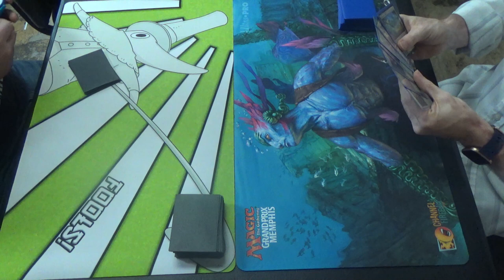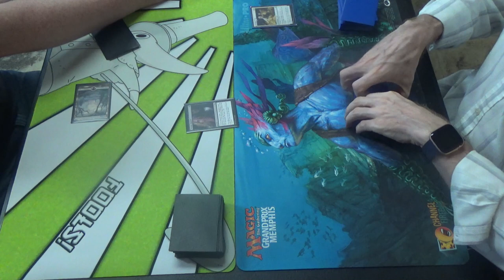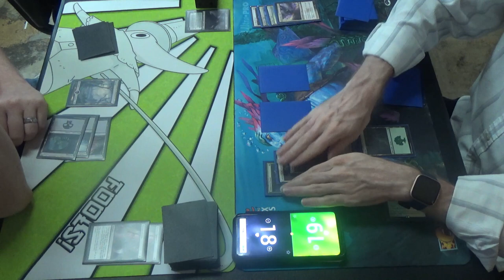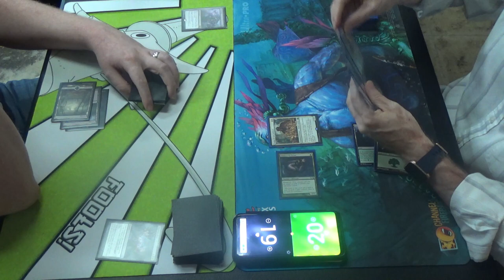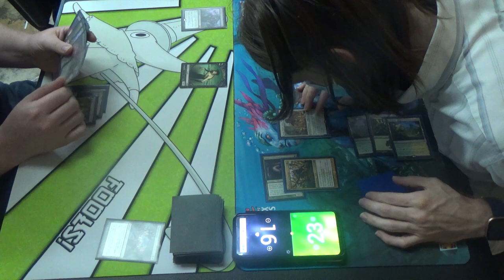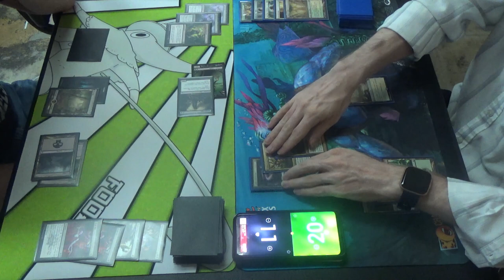Pioneer MtG — Mono Black Rack vs. Selesnya Hexauras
I really have missed playing Pioneer over these past few months. Since it's mostly a paper format, it's tough to show it as much love online as before. Since I was already here for James's Innistrad birthday cube, I figured that I might as well stay and record some more games with Jason, the chief jank-meister of TapStart Games.

Here's my decklist during this video:
Artifacts (3)
3 Helm of the Gods
Creatures (11)
3 Bassara Tower Archer
4 Gladecover Scout
4 Sram, Senior Edificer
Enchantments (26)
4 All That Glitters
4 Cartouche of Solidarity
1 Cartouche of Strength
4 Ethereal Armor
1 Gift of Orzhova
4 Gryff’s Boon
4 Sixth Sense
4 Unflinching Courage
Lands (20)
6 Forest
4 Fortified Village
4 Scattered Groves
4 Sunpetal Grove
2 Temple Garden
Sideboard (15)
4 Deafening Silence
4 Feed the Clan
4 Fragmentize
3 Gift of Orzhova
Of note, Leyline of Sanctity is missing from the sideboard, which would have been nice to have in this matchup.